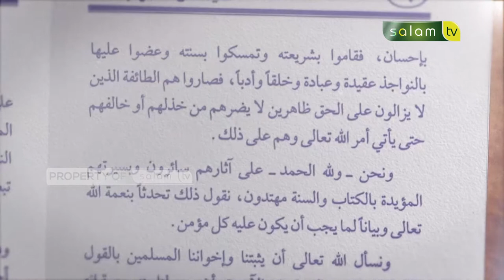Kajian Kitab Aqidah : Hidayah akan masuk pada hati yang lapang - Ustadz Dr. Abdur Rasyid, M.Pd.I